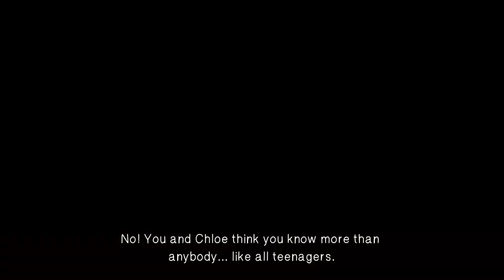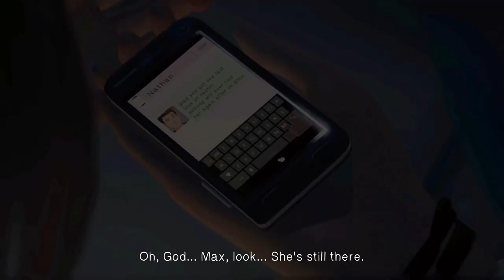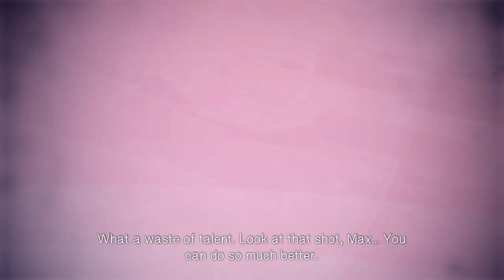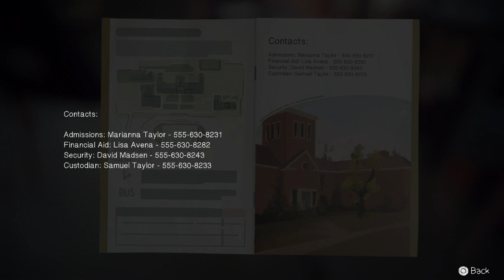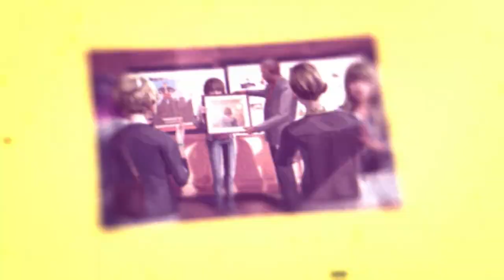Let's Play Life Is Strange Part 27 - Episode 5: Polarized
Reviews and Accolades:

4.5/5 "life is strange has me hooked" - HardcoreGamer

8/10 ".…has the potential to outdo both Telltale Games and Quantic Dream." - Metro

"You should play this" - KOTAKU

9.5/10 "Life is Strange is a must-buy" - PlayStation Lifestyle

5/5 Stars "Magnificently charming atmosphere" - The Examiner

80/100 "…engaging and enjoyable... promises to be a compelling adventure series. We can't wait for episode 2." - XBOXACHIEVEMENTS

"A nostalgic and intriguing adventure game" - KOTAKU

“A deeply naturalistic, playable indie movie.” - GAMESRADAR

“Dollops of Twin Peaks…and splashes of Heavy Rain.” - Eurogamer.net

"…like a Stephen King Novel mixed with… Gone Home." - GAMES TM

"plenty of potential to become a critically-acclaimed classic" - Game Reactor

“Genuine, well-written characters i can't wait to see more of.” - IGN

“Life is Strange is a world you’ll want to lose yourself in” - DESTRUCTOID